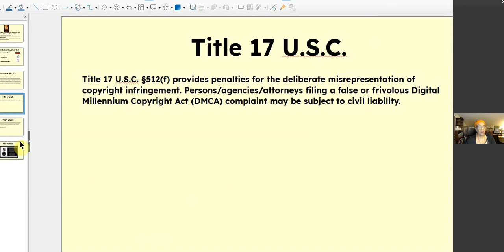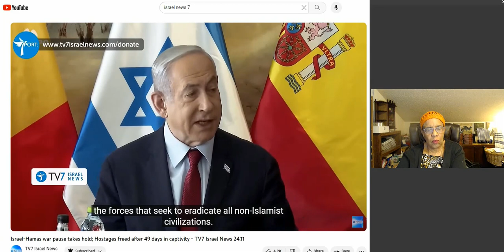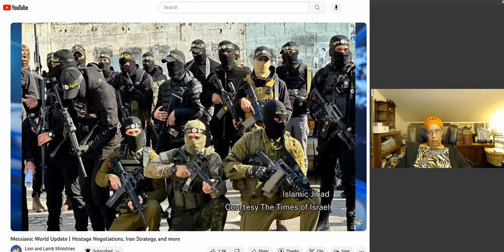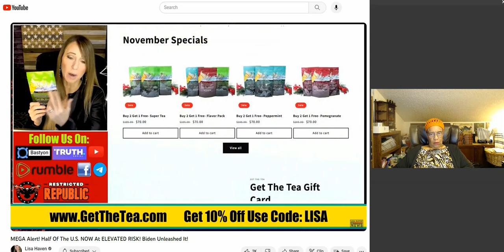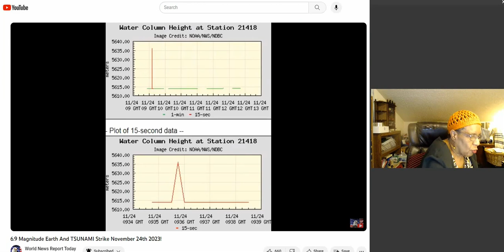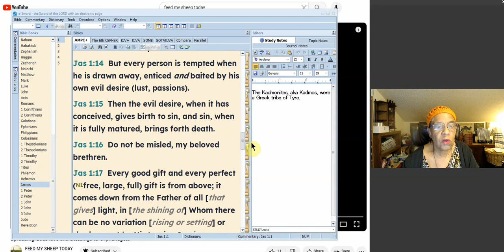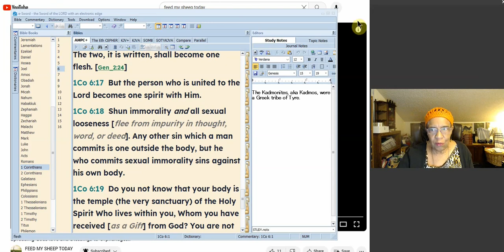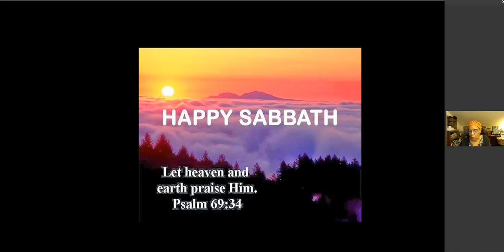ISRAEL ! MONTE JUDAH! NY! ELECTRIC RISKS! QUAKES & VOLCANOES! HAMAS ALERT! MISSIONS! TEMPTATIONS!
REFERENCES FROM TODAY'S VIDEO:
Run (Psalm 91) Baht Rivka Whitten
Israel-Hamas war pause takes hold; Hostages freed after 49 days in captivity - TV7 Israel News 24.11
TV7 Israel News
RED ALERT: SOMETHING BIG GOING ON IN NEW YORK GrandSupremeNews
Over Half of US at Elevated Risk of Winter Blackouts! The Real BPEarthWatch
6.9 Magnitude Earth And TSUNAMI Strike November 24th 2023! World News Report Today
BREAKING ⚠️ MIDNIGHT ALERT⁉️ GET READY... GrandSupremeNews
Spreading Gods love and Blessings to Orphanages!! FEED MY SHEEP TODAY
Matthew 26:41, James 1:13-15, Proverbs 4:14-15, 1Corin 6;18, 2Tim 2:22,
( Scriptures to help with temptations of life)
176. Calamities Blamed On God's People.

OTHER NEWS, VIDEOS AND UPDATES AND ENDTIME MESSAGES:
BREAKING ⚠️ QUEENS, NEW YORK GrandSupremeNews
How they Steal our Money and Freedom 11/24/2023 Prophecy with Stan
WHITE HOUSE ⛔ SECRET DOCUMENTS LEAKED - HORRIFIC PLAN REVEALED | shtf wrol prepping Patrick Humphrey
STATE OF EMERGENCY - "TACTICAL ALERT" ISSUED - MASS EVACUATIONS - RIOTS -CHEMICAL EXPLOSION- SHTF Patrick Humphrey
TEDDY ROOSEVELT WAS CORRECT! ALL IMMIGRANTS MUST ASSIMILATE! The Common Sense Show
2 POWERFUL WARNINGS: INTERNET & POWER-GRID LatterRain333
Edward Umling
THEY JUST PASS THROUGH HAWAII [BASE ON WATCH] THEREALGSNEWS

Partner with me financially here: Any amount Yah puts on your heart!!